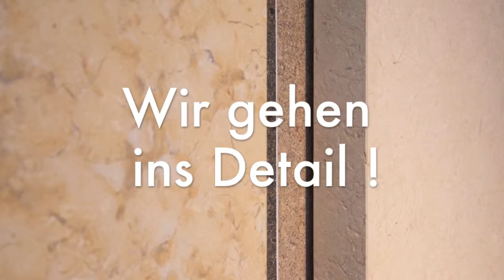Ausstellung Meckenheim - Hengstler Naturstein und Fliesen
Unsere Arbeitstechnik und die endgültigen Produkte können Sie sich persönlich in Meckenheim anschauen!

Das ganze Sortiment und alle Preise finden Sie auf unsere offizielle Webseite.

Kontaktinformationen

Öffnungszeiten:

Mo-Fr: 8:00 bis 18:00
Sa: 9:00 bis 13:00

Adresse:

Hauptstraße 29,
53340 Meckenheim